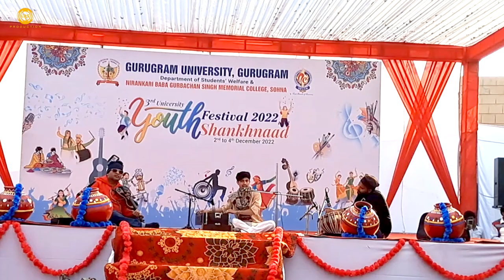Ghazal || First Prize || Youth Festival 2022 Gurugram University, Gurugram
Hello everyone
LRS Production presents a video of Ghazal performed in  University Youth Festival Shankhnaad 2022. It was awarded first.

Credits:
Vocals: Rishi Sharma
Harmonium: Rishi Sharma
Tabla: Irfan Hussain Khan
Violin: Yunus Warsi